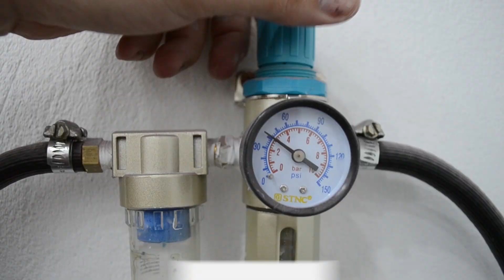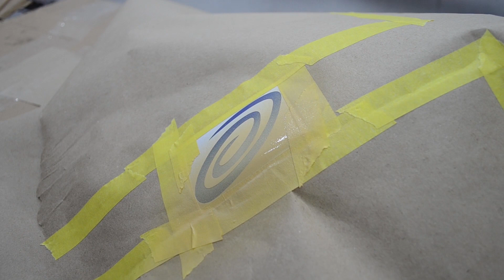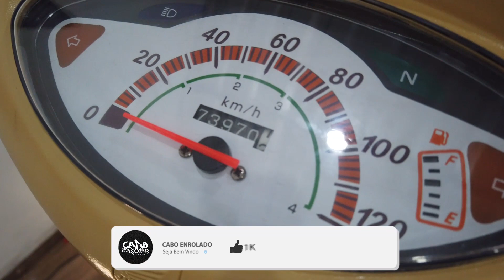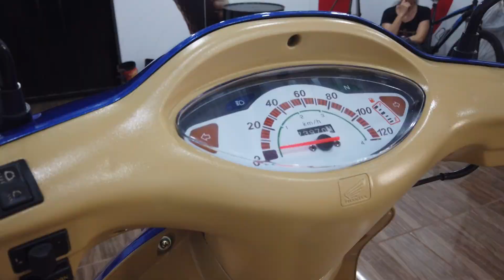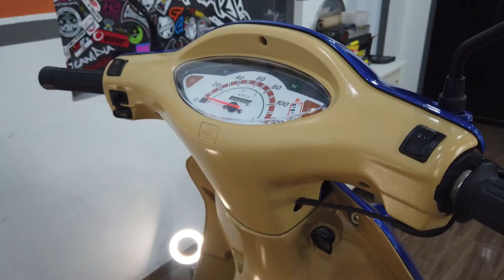Projeto na Biz 100 Azul - Resultado da Restauração em Detalhes!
Projetinho de recuperação nessa Biz c100, trazendo a moto de volta à vida!
Pintura Azul nova e algumas coisas a mais... Essa nem a Honda tem!

Essa é uma maneira de reconhecer o esforço e a dedicação empenhados por todos nesse vídeo!

Obrigado